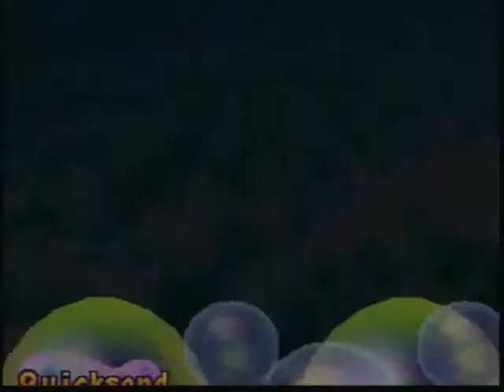Mario Party 2 - Pirate Land - Part 4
The final turns roll by and I still neglect obtaining a star.